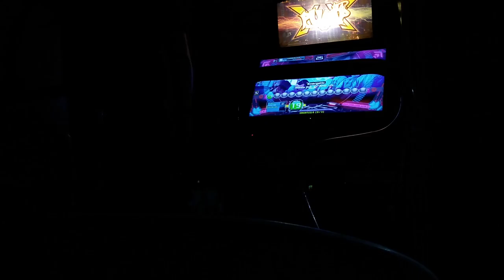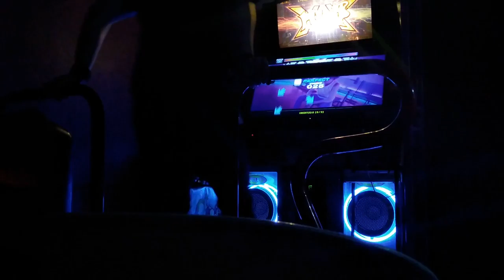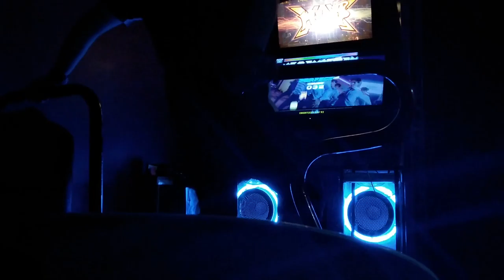Bubu - Energetic D19